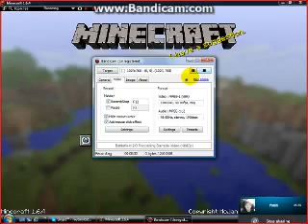KingdomCraft: Outtakes Episode 1: Say hi to Youtube!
Me and another founder of a kingdom YoshiSuperGuy were messing around with genechoe (aphex), another founder of a kingdom.